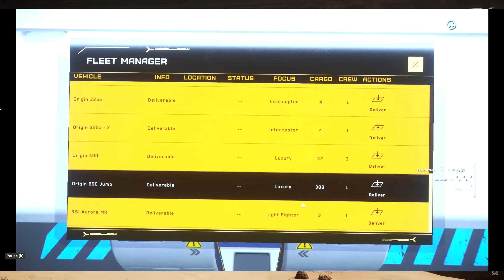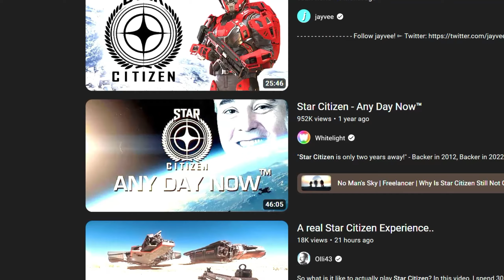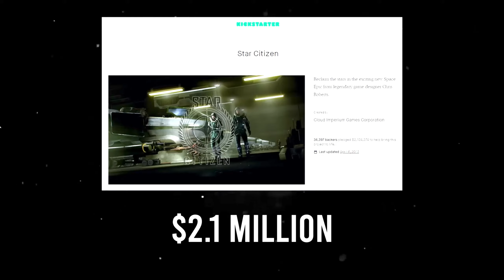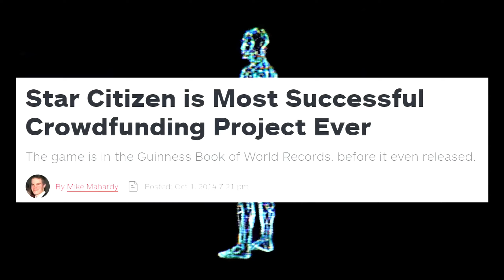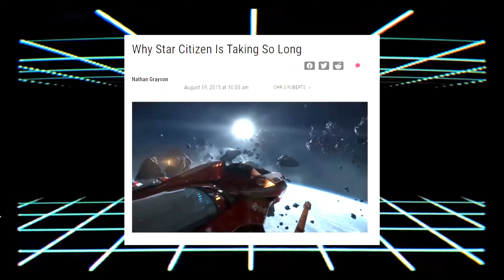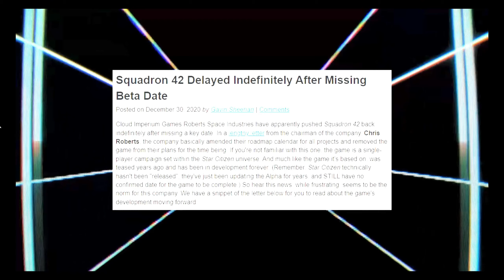Star Citizen Crowdfunding: Scam or Nah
Star Citizen Crowdfunding: Scam or Crowning Achievement
We are doing a giveaway in July for a 100i STARTER PACK
all you have to do is:
2 leave a comment on any video in July

The Star Citizen Recruitment Program allows you to invite friends to join the Star Citizen Project.
STAR-9CGZ-RBYZ

Lets Play-Add me in Game! SimmyDot

 ~ SimmyDott G Live Stream!